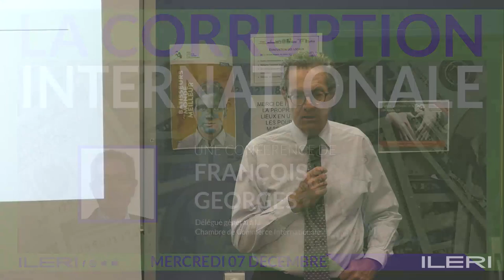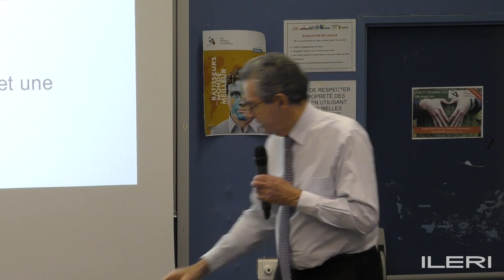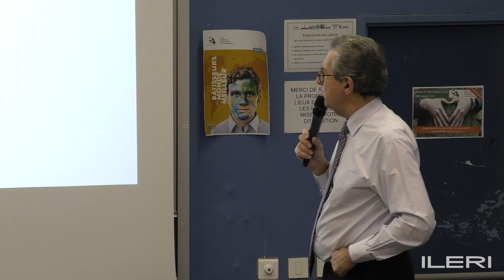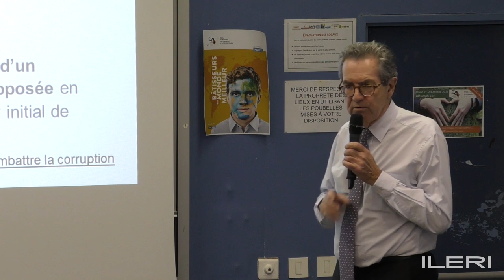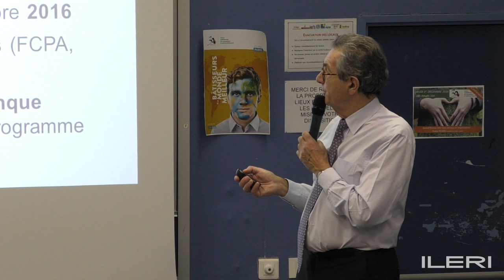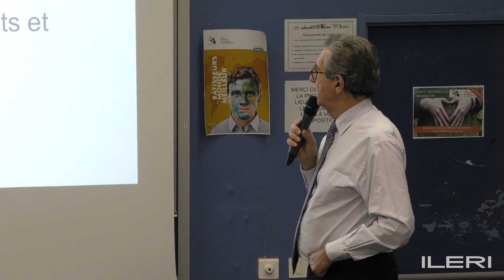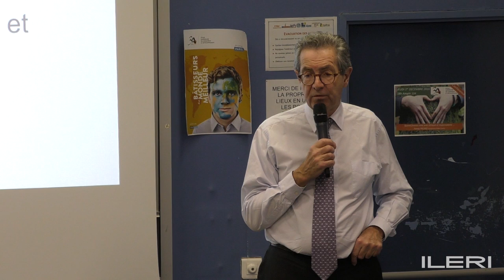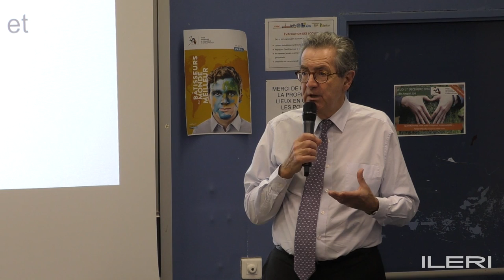François Georges : La corruption internationale | Conférence à l'ILERI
François Georges, Délégué Général à la Chambre de Commerce Internationale et ancien Conseiller des Nations-Unies pour la lutte contre la corruption est venu parler de corruption internationale.

N'hésitez pas à réagir sur nos conférences avec le hashtag